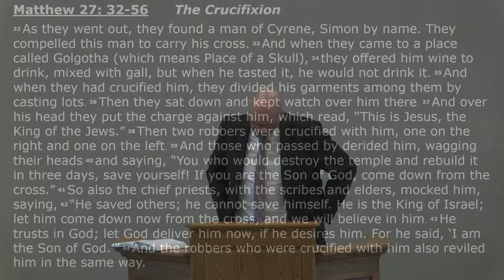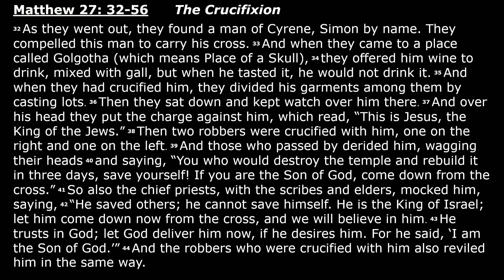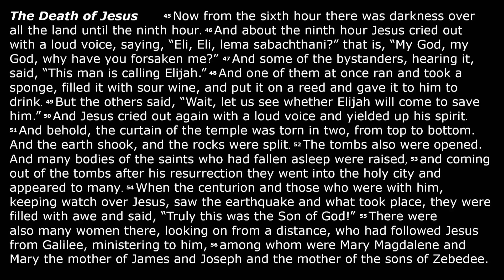March 19, 2023 Morning Sermon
Matthew 27:32-56
Our suffering Saviour is fully rejected by His creatures
1. The societal extent of this rejection
2. The saving element to this rejection
3. The scripture expectation of this rejection